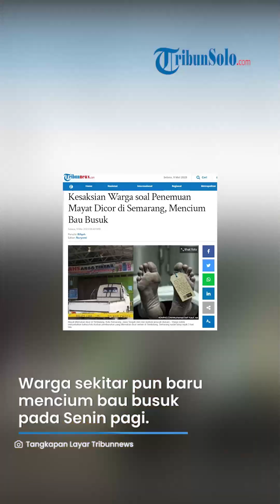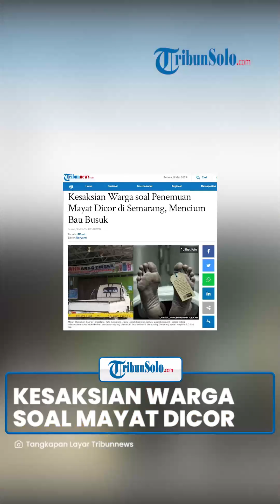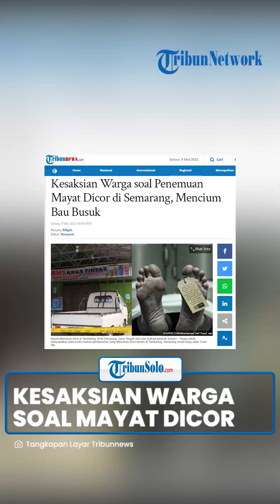Kesaksian Warga Sekitar soal Penemuan Mayat Dicor di Tembalang Semarang, Mencium Bau Busuk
TRIBUNNEWS.COM - Warga sekitar memberi kesaksian soal mayat yang ditemukan dicor semen di Tembalang, Semarang.

Korban diketahui bernama Irwan Hutagalung, warga Perum Bukit Agung Sumurboto, Kecamatan Banyumanik.

Mayat korban ditemukan di Jalan Mulawarman Raya, Tembalang, Kota Semarang, Senin (8/5/2023) sekira pukul 10.00 WIB.

Seorang warga sekitar, Niko mengungkapkan toko Irwan sudah tidak buka sejak tiga hari yang lalu.

Namun, Niko mengaku tidak menaruh curiga karena korban bukan asli warga sana.

"Sudah tutup tiga hari sepertinya. Saya tidak curiga karena pemilik bisnis bukan asli orang sini," kata Nico.

Warga sekitar pun baru mencium bau busuk pada Senin pagi.

"Baru pagi tadi warga mencium bau busuk," papar dia.